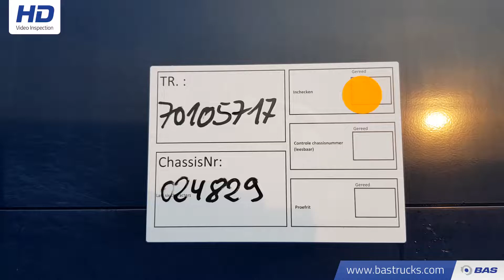70105717 Schmitz S01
Schmitz S01